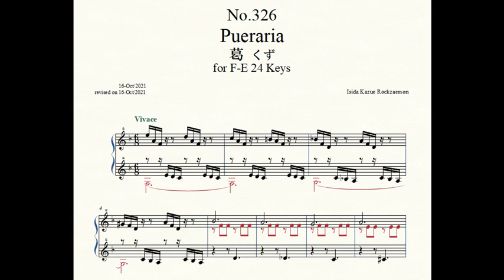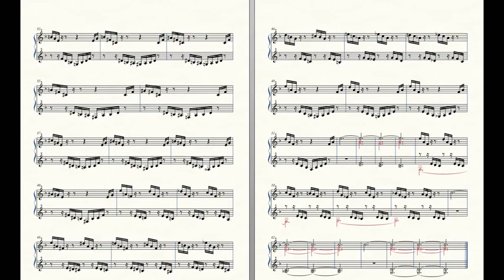Rockzaemon “Florum” Preludes for Celesta or Toy Piano No.326.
Rockzaemon.
Florum No.326. Vol.XXVIII.

Pueraria 葛 くず